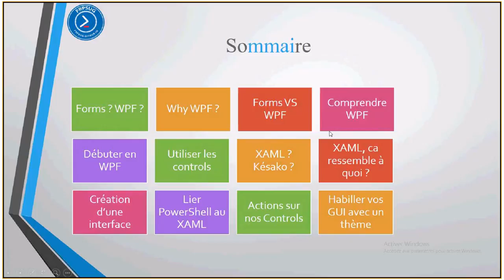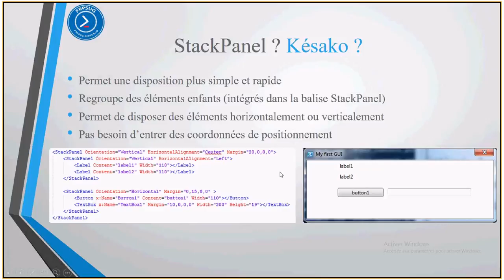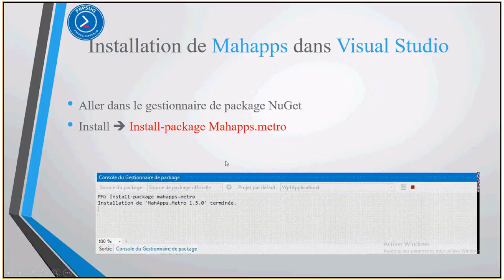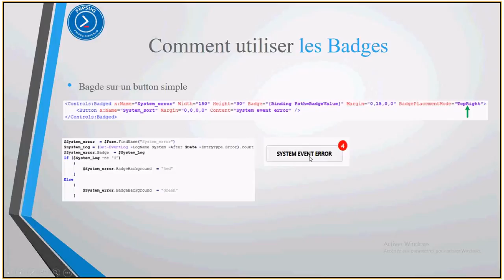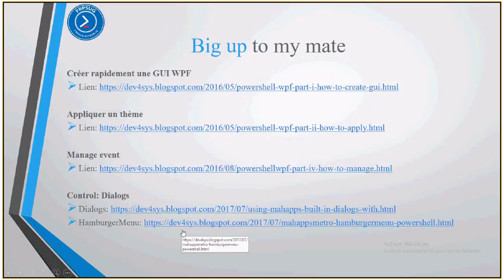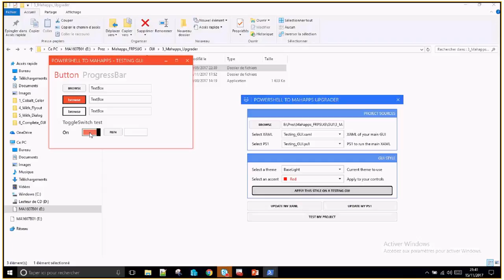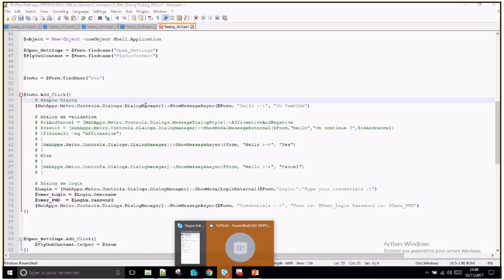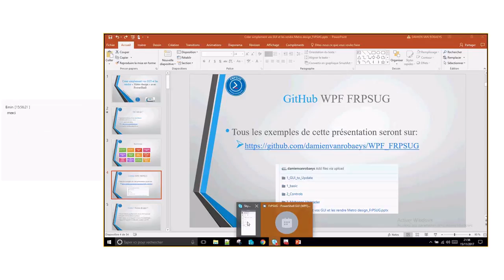FrPSUG 2017/11/15 Comment créer des GUI PowerShell "Metro" (Damien Van Robaeys)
SUJET: Comment créer des GUI PowerShell "Metro"

PRESENTATEUR: Damien Van Robaeys